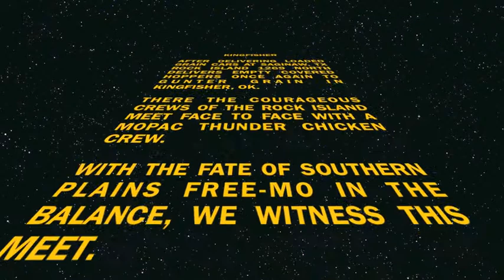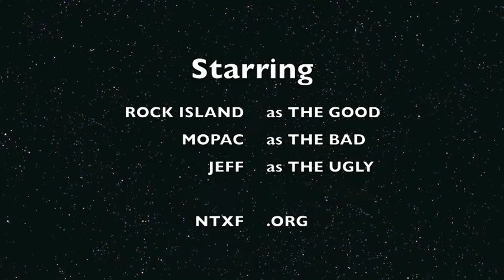Rock-MOPAC Meet At Kingfisher